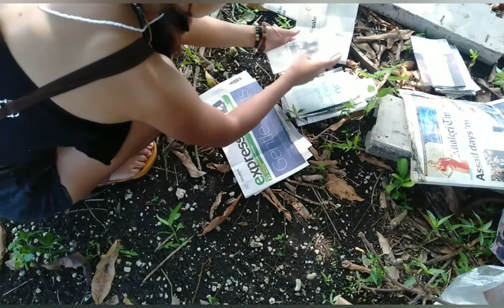Wrapping our Mango fruits using paper| Tuble, Moalboal || Camae Manloloyo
10/18/21
Wrapping our Mango fruits using newsPAPER at Tuble Moalboal. kudos to these pips for wrapping up! 😉
harvesting month will be on December, equivalent of 890 mangoes.

Hope you guys like it and give this video a big thumbs up for more video 👍🏼

[ For more behind the scenes of my life 👇🏼]